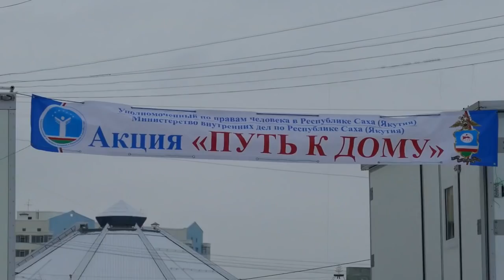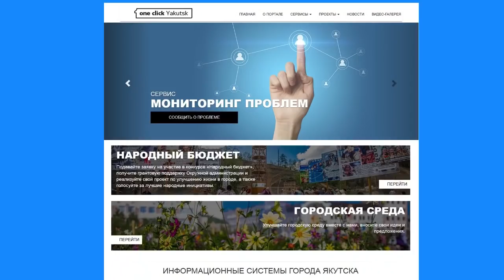И всё-таки мы помогли "Путь к Дому"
Вторая акция "Путь к Дому" взаимодействие государственных структур и общественных организаций по проблеме лиц, попавших в трудную жизненную ситуацию